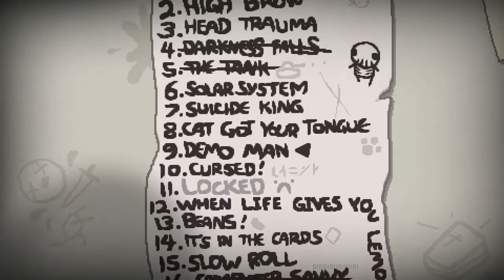Binding of Isaac: Rebirth 17: Darkness Falls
You always gotta be smart when the run requires you to go farther than mom or mom's heart.